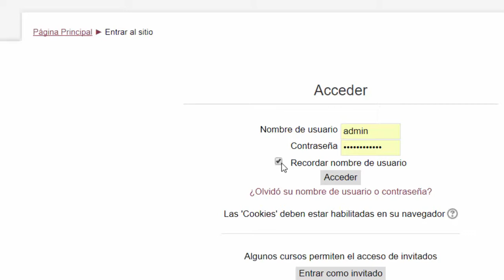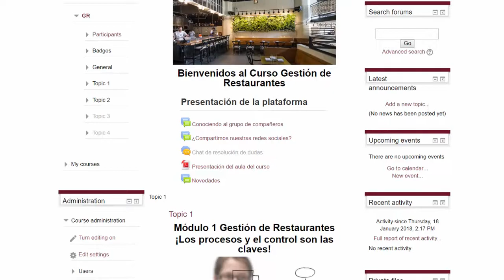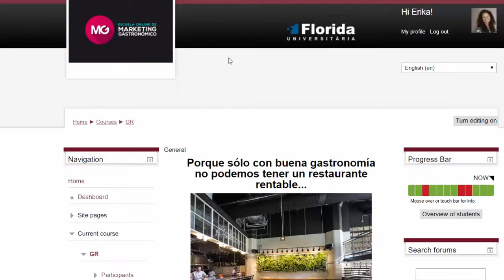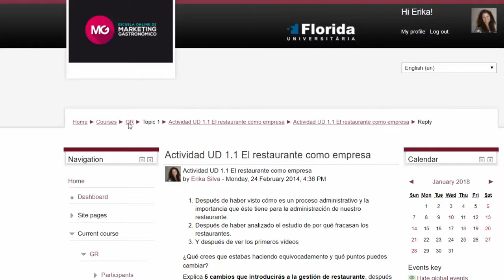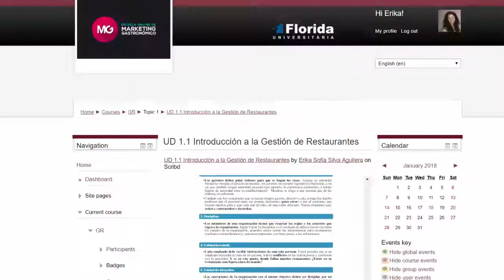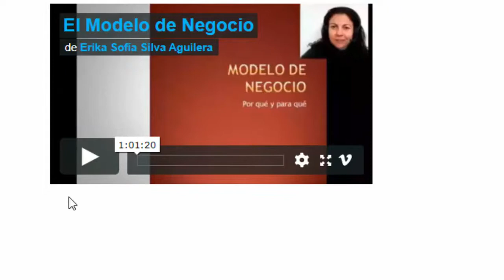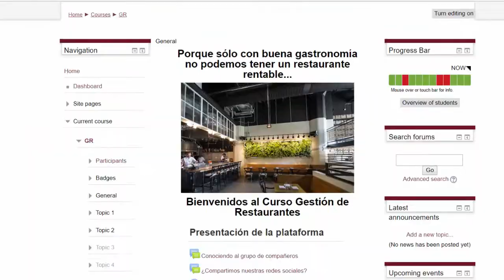¿Cómo se realizan los cursos de la Escuela Online de Marketing Gastronómico?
¡Disfruta de tu experiencia en la Escuela de Marketing Gastronómico y comienza HOY mismo a aumentar tus ventas!

Este vídeo de bienvenida lo hemos hecho para los nuevos alumnos de la Escuela de Marketing Gastronómico para que conozcan cómo realizar sus cursos.

Los cursos online de la Escuela de Marketing Gastronómico contienen:

Lecturas con casos prácticos
Vídeos profundizando los temas
Ejercicios para aplicar lo aprendido en su propio negocio o proyecto.

Introducir tus claves y seguir los pasos del vídeo.

¿QUIERES SABER CÓMO ATRAER MÁS CLIENTES A TU RESTAURANTE?
Descubre cómo los cursos de la Escuela de Marketing Gastronómico te pueden ayudar a conseguirlo.

También nos podemos ver en INSTAGRAM. Aquí comparto tips y estrategias de marketing para restaurantes

LEE MIS ARTÍCULOS CON AYUDA PARA RESTAURANTES
shorturl.at/ACFGR